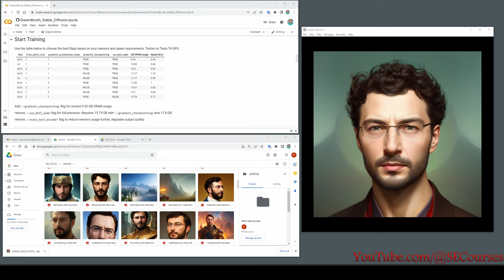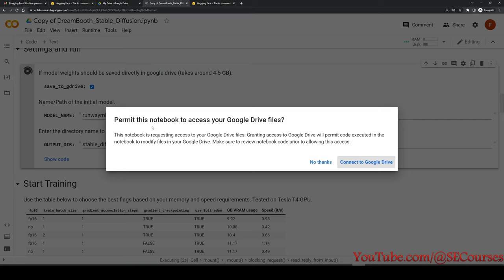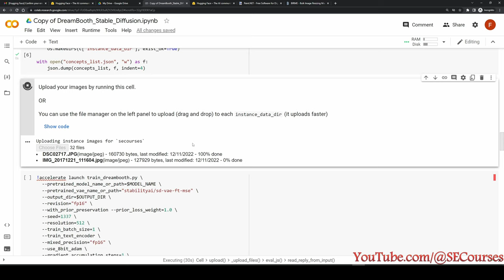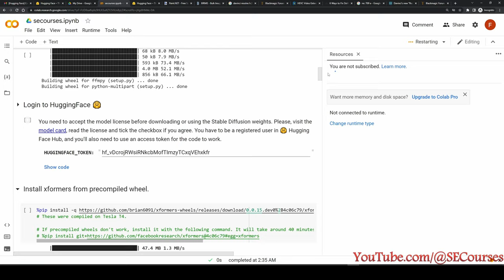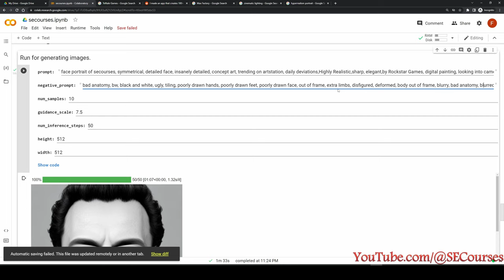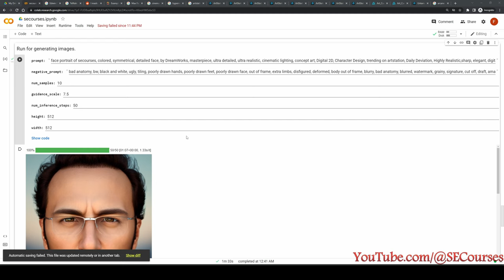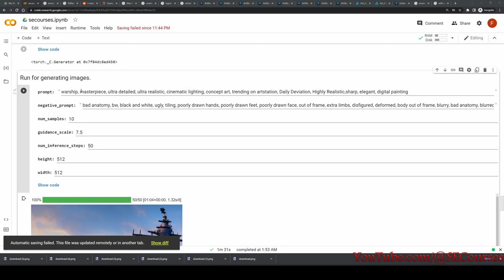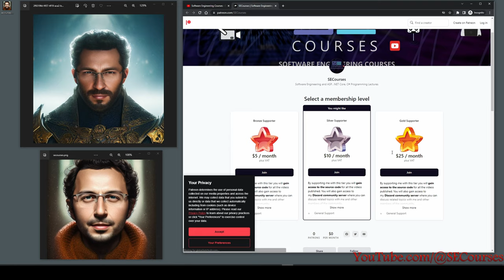Transform Your Selfie into a Stunning AI Avatar with Stable Diffusion - Better than Lensa for Free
Our Discord How to do free Stable Diffusion DreamBooth training on Google Colab for free. If I have been of assistance to you and you would like to show your support for my work, please consider becoming a patron on 🥰

Playlist of Stable Diffusion Tutorials, Automatic1111 and Google Colab Guides, DreamBooth, Textual Inversion / Embedding, LoRA, AI Upscaling, Pix2Pix, Img2Img:

In this video, I will show you how to create your own Lensa app-like magic avatars without using any third-party apps. Our method ensures 100% privacy, unlike uploading your personal photos to external apps and platforms. I am sure you have seen many people sharing their magic avatars on social media. While these paid apps use free open-source AI models, they still require payment. Additionally, AI image generation apps may keep your private photos and use them as they please. Instead of paying and trusting the goodwill of these paid apps, we will use these open-source public AI models ourselves.

I will provide step-by-step instructions, so even those with no technical expertise can follow along. We will be using Google's Colab, a free AI platform that offers access to a powerful GPU at no cost. Therefore, this tutorial can even be completed on a mobile phone without a PC. All you need is a Gmail account. Once we train the open-source image generation model StableDiffusion with DreamBooth by using our own portrait images, the possibilities are endless. Unlike other applications, the method I will demonstrate does not impose any limitations on image generation. You will be able to freely compose any kind of image as many times as you desire. You can not only generate your own avatars, but also any other images you want, such as highly detailed car images or landscapes.

24 July 2024 Tested Verified Working Perfect
Google colab notebook link (ignore error messages, skip hugging face token):

For prompts check out the comments

0:00 Introduction and the content
2:04 How to check you have enough Google drive space
2:18 Starting to prepare Google Colab notebook for Stablediffusion Dreambooth model training
5:01 Register, login and generate Hugging Face token for training of the AI model
6:56 Continue training setup of the Stable Diffusion Dreambooth
7:41 Setting the settings of Stable Diffusion Dreambooth model
9:08 Providing our own photos to train the model to teach our own face image
11:58 How to install Paint NET for image cropping
12:12 How to crop and prepare your training images by using Paint NET
13:36 How bulk image crop online with birme net website
14:50 How to quickly check all images dimensions in a folder by using sort options (width, height) in detailed folder view
15:26 How to upload training images to Google Colab
17:53 Starting training with last settings / options
18:11 Optimal parameters for training of Stable Diffusion Dreambooth model AI
22:42 Training of the AI model done
25:55 Exiting application/notebook completely and starting again to show how to use trained model
28:00 Starting to generate AI / Lensa app magic avatars
30:20 First avatar is generated and displayed
31:14 Explanation of the positive / inference prompt input to generate avatar images
32:44 Explanation of the negative prompt input to avoid such images, guidance_scale & num_inference_steps parameter of Stable Diffusion
36:47 New avatars with different guidance_scale parameter
37:34 How to generate colored portrait avatars / profile images
38:57 Showcasing different styles of generated avatars
40:00 Debated usage of artist styles
40:26 Continue to generate more artworks
42:18 Prompt for asian style artworks like korean, or japan or anime
44:45 Long hair, different eye color version of me
46:43 Adding armor keyword
47:22 Further tuning of input prompt
51:21 Cherry picking the results
54:27 How to generate hundreds or thousands of magic avatars as a batch
55:59 Clip of ~200 Stable Diffusion AI generated avatars
57:40 Ending talk and discussion